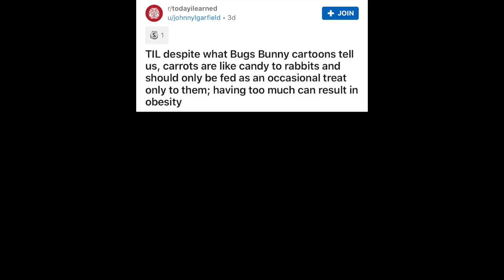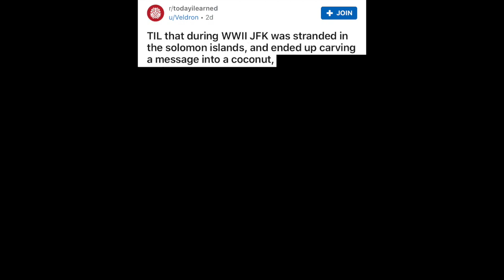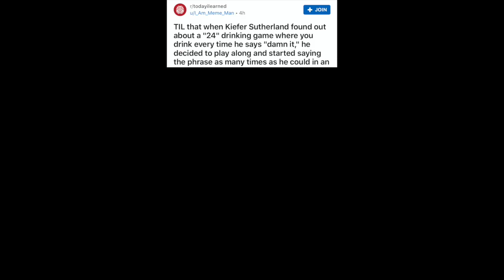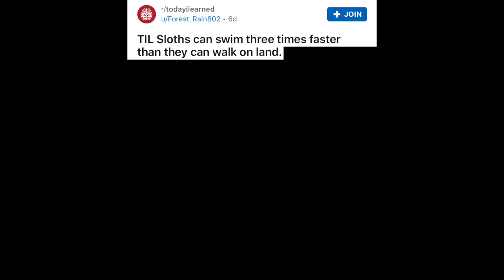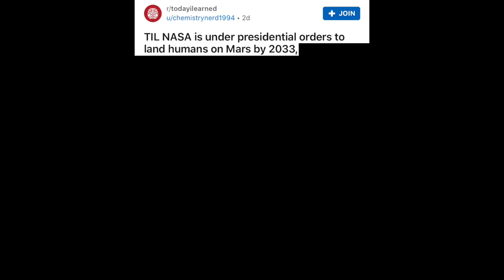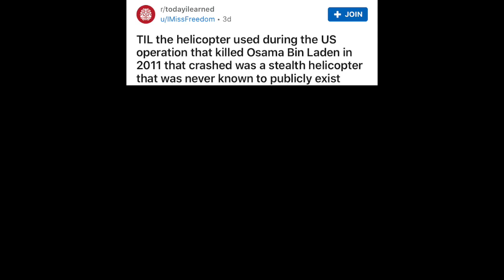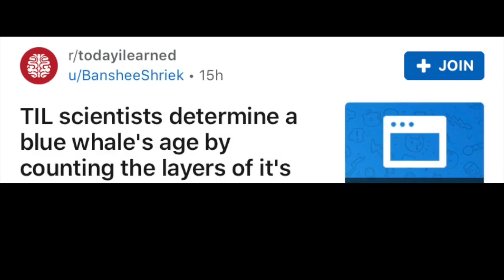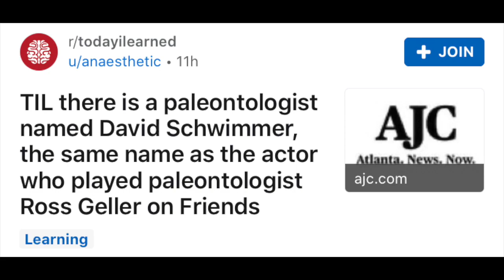‌‌Today I Learned v14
Original description:
Welcome to another episode of Today I Learned, the best trivia facts gathered from across the internet.  Sit back, relax, and enjoy the video!

Your memes have been gently taken from our Cowbelly Studios shelves with sterilized contamination-free gloves and placed onto a satin pillow.
A team of 50 employees inspected your memes and polished them to make sure they were in the best possible condition before editing.
Our motion-picture-grade editor from Japan lit a candle and a hush fell over the crowd as he put your memes into the finest gold-lined folder that money can buy.
We all had a wonderful celebration afterwards and the whole party marched down the street to YouTube’s HQ where the entire town waved “Bon Voyage!” to your memes as they uploaded, on our private premium Cowbelly Studios server on this day, Thursday, June 11th 2020.
I hope you had a wonderful time viewing at Cowbelly Studios. We sure did. Your picture is on our wall as “Subscriber of the Year.” We’re all exhausted but can’t wait for you to come back tomorrow for our next episode!